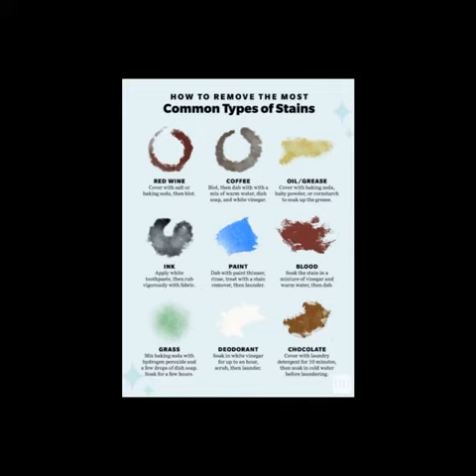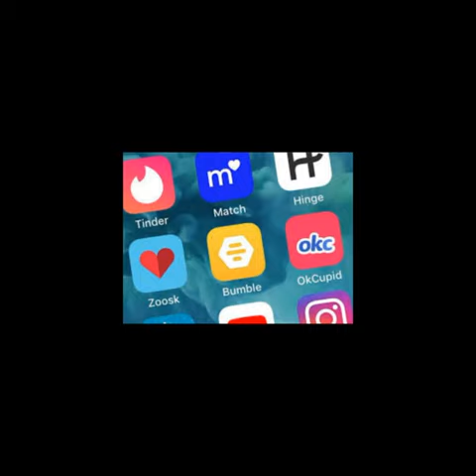ETC - 'Gonna Get Cut' - Track 4 - "Up In the Clouds, Dude!" - Visualizer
ETC - "Gonna Get Cut" EXPLICIT
Track 4 - "Up In the Clouds, Dude!"                  Photo Slide Video Youtube Exclusive!!
Written, and Performed by Eric Casey
2023 Higher Than You Records